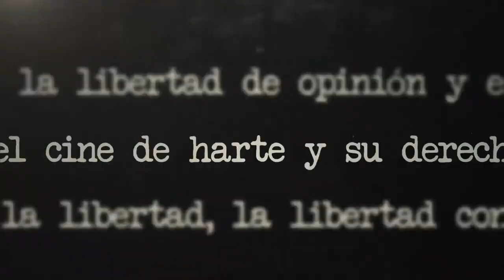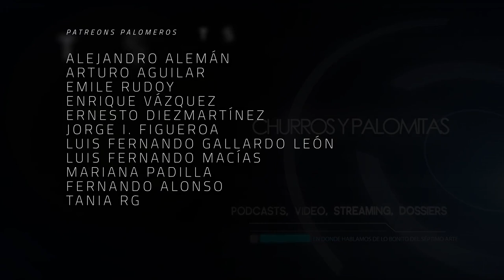¿Quién mató la seguridad en filmaciones? Ep05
Es triste cuando llegan las noticias de decesos de personas que trabajan en el rodaje de alguna película, y estas fueron causadas por negligencias en el set. El caso más reciente, con la película Rust, trajo la muerte de la directora de Fotografía Halyna Hutchins y aunque se dió condena, y se espera el estreno de la cinta en un festival para recordarla, también se hablará sobre las posibilidades de accidentes en locaciones y sets de grabación. ¿Quién tiene la culpa de este tipo de incidentes?

Productor Asociado: Juan Carlos Toledo Pérez Núñez

Co-Productor: Dany Saadia
Co-Productor: Logan Mayer
Co-Productor: Óscar Campos
Co-Productor: Román Rangel

¡Gracias a nuestros suscriptores en Twitch ! alvarovd84, jaimerosalesh y cronicasdeespanto